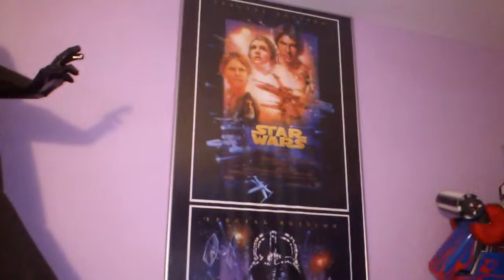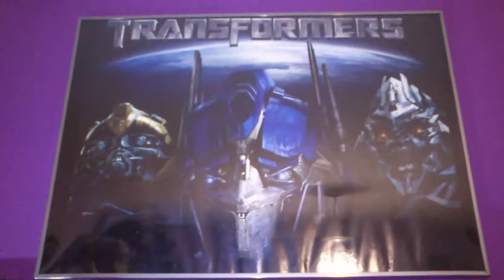MAQUETA STAR WARS POR FRAN LORA (nuevo)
havitacion star wars